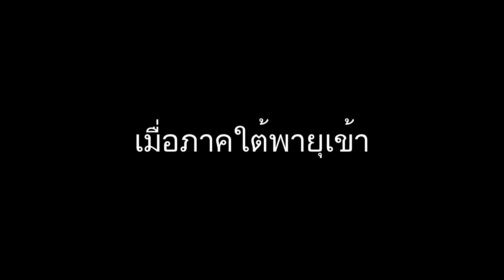บ่ายที่แสนสดใส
บ่ายที่แสนสดใส (สดใสก็เชี้ยล่ะน้ำท่วมโว้ยยยย)